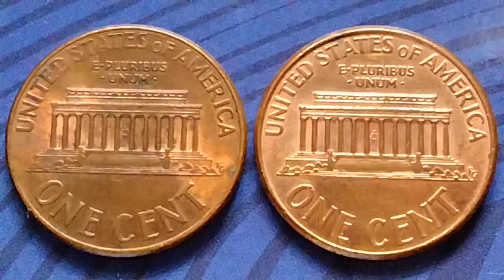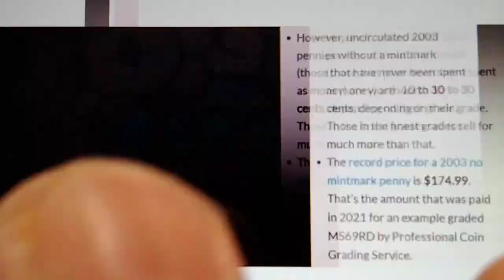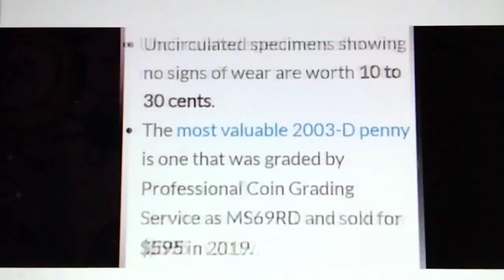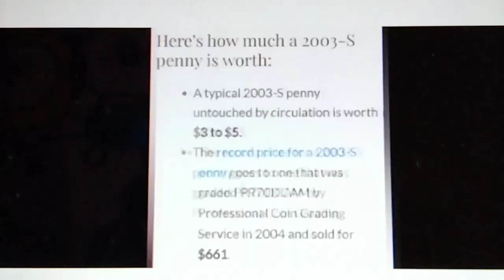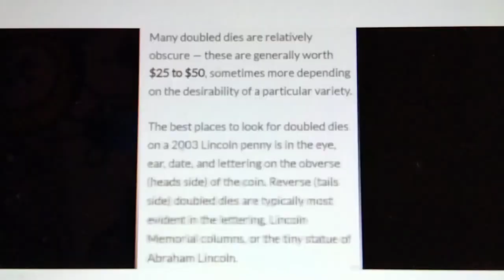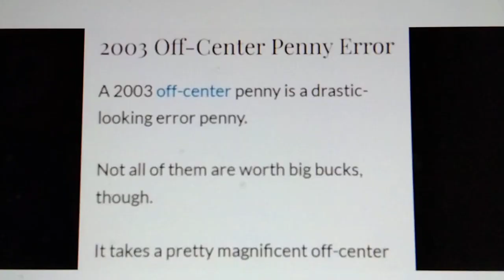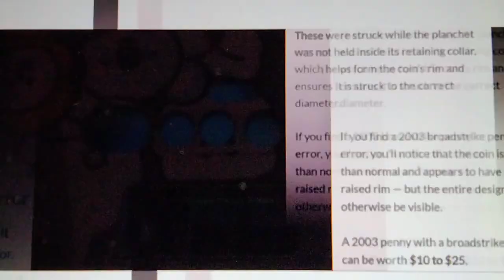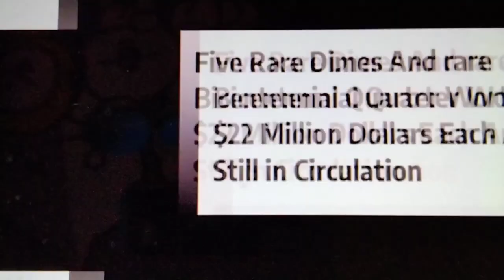PRICE/ VALUE /PENNY ERROR COINS!